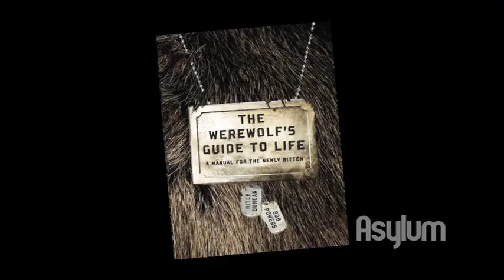'The Werewolf's Guide to Life' Authors Don't Think Lycanthropy Is Sexy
It's not easy being green? Eff that, it's not easy being a 700-lb., claw-toting, fur-covered killing machine. Werewolves have never had it easy, but thankfully now they at least have a guide book to get an introduction to their bloodlust.

Ritch Duncan and Bob Powers have navigated the dangerous world of the werewolf and were nice enough to sit down with us and explain the unexpected hair-loss benefits of lycanthropy and how to break the news to your loving, skeptical wife.